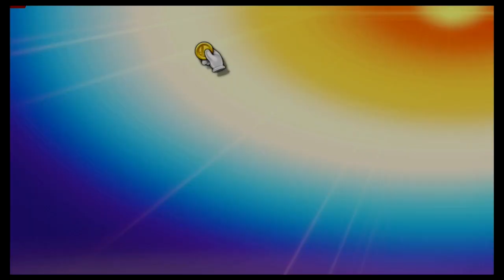Super Smash Bros Ultimate Amiibo Fights – Meta Knight vs the World #69 Meta Knight vs Ridley